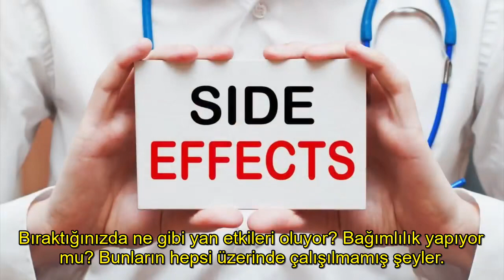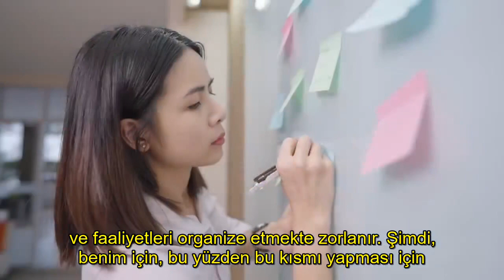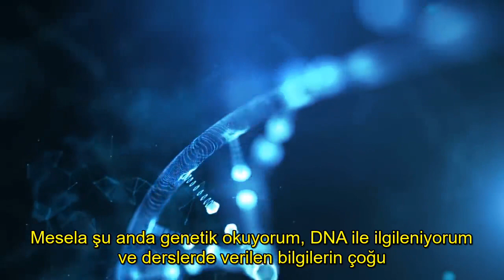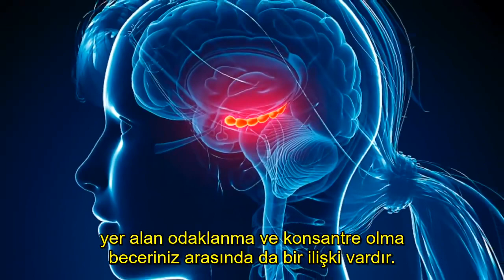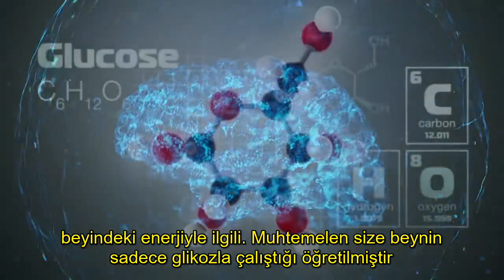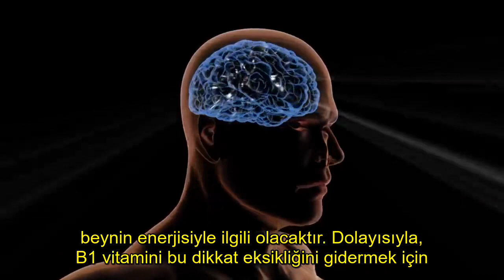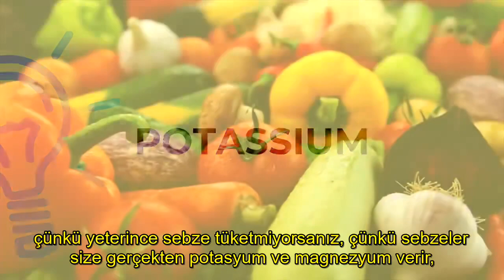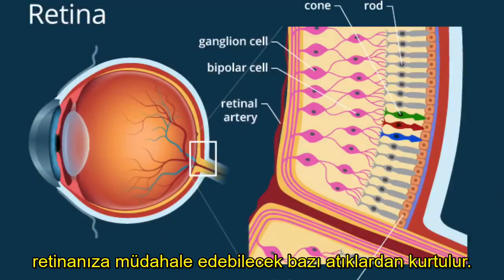DEB (Dikkat Eksikliği) ve DEHB (Dikkat Eksikliği Hiperaktivite) için En İyi Çözüm - Dr. Eric Berg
Dikkat eksikliği bozukluğu ve ADD veya DEHB için en iyi çözüm olarak gördüğüm şey hakkında konuşalım.

Bazı insanlar ilaç tedavisinden DEB için bu doğal tedaviye geçişte zorlanabilirler. Bu geçiş kademeli olarak ve bir doktorun yardımıyla yapılmalıdır.

ADD veya DEHB'nin kişinin zekasıyla hiçbir ilgisi yoktur - dikkat eksikliğinden ve bazı durumlarda hiperaktiviteden bahsediyoruz.

Aşırı uyarılma veya okulda zorluk gibi birçok farklı şey bir kişinin dikkat problemi yaşamasında rol oynayabilir. ADD veya dikkat eksikliği hiperaktivite bozukluğu olan bir kişide fiziksel bir bileşen de vardır.

Beyin enerji tüketir ve birinin bir şeye dikkatini vermesi için beyinde çok fazla enerji gerekir. Beyniniz yorgunsa, çok uzun süre konsantre olamazsınız.

Beyninizi ketonlarla çalıştırmak size enerji verebilir. Ketonlar beyin için daha temiz, daha verimli bir yakıt kaynağıdır. Beyninizi ketonlarla beslemenin yolu karbonhidratları azaltmaktır.

Tahılları diyetinizden çıkarmak çok önemlidir. Gluten bağırsaklarınızı etkileyebilir, bu da beyninizi etkileyerek beyin sisine yol açabilir.

İşte beyninizi etkileyebilecek ve kısa dikkat süresine neden olabilecek birkaç şey daha:
 - Alerjiler
 - Uyku eksikliği
 - Çok fazla kafein
 - Besin eksiklikleri

Dikkatinizi doğal yollarla geliştirmenin en iyi yolları:
1. DMAE alın
2. Ketojenik diyete başlayın ve aralıklı oruç tutun
3. Bol miktarda B1 vitamini, magnezyum, potasyum ve omega-3 yağ asitleri tüketin